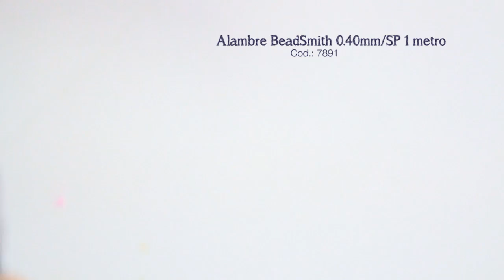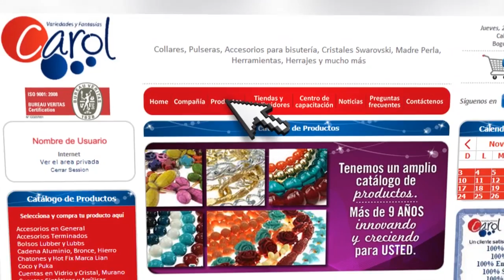Como hacer unos aretes en alambrismo con Carolina Villacis Episodio 11. Kit. 23250